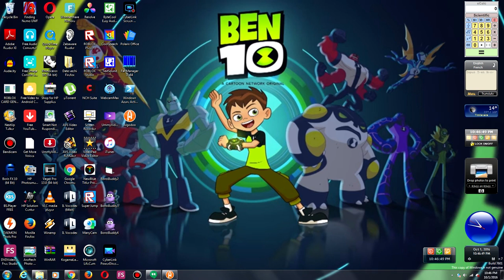Bye Old Computer